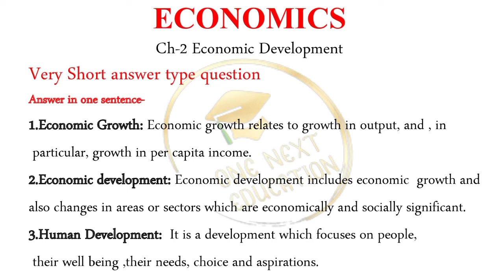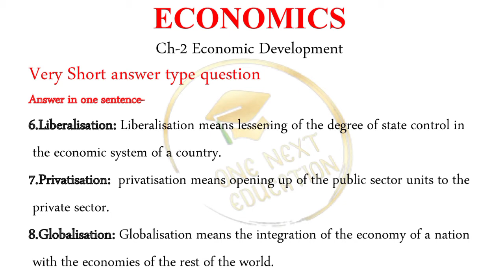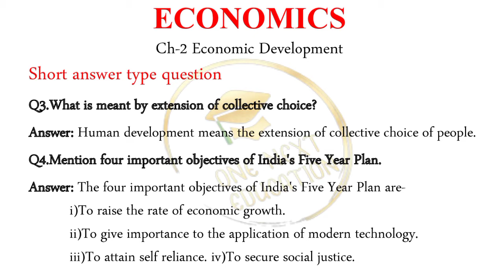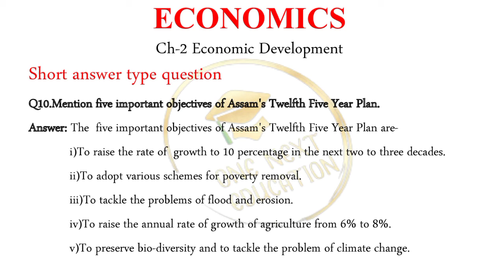Economic Development |Notes l Chapter - 2| Class - 10| Social Science | Economics | SEBA |2022-2023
Economic Development |Notes lChapter -2| Class - 10| Social Science | Economic | SEBA |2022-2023
Hope you all will be benefited by this video.
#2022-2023